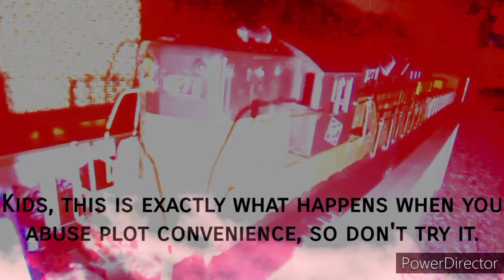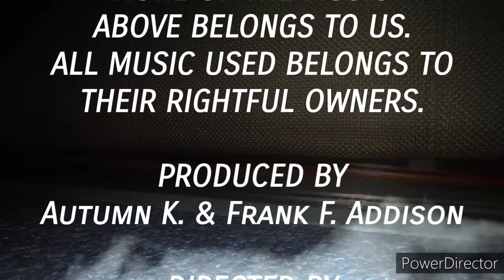Tim and Zephyr: The Trashy Tale of Timothy.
Just to clarify, some parts of this were edited poorly in purpose. shout outs to the people who helped me!

Frank F. Addison
Texas Country Railfan (Trey Epperley)

btw, I already have something plans for a Halloween special, that's why this isn't.